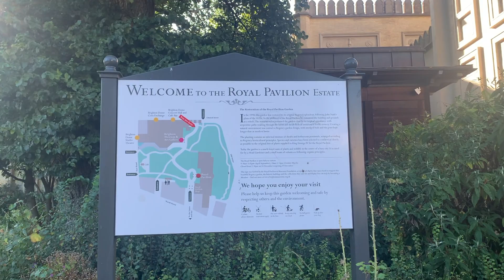Brighton Royal Pavilion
Photos and videos of the Brighton Royal Pavilion featuring the impressive exterior Indian architecture and colourful Chinese inspired interiors.